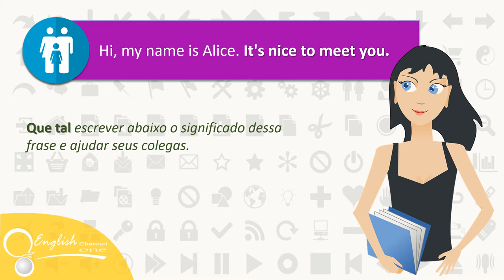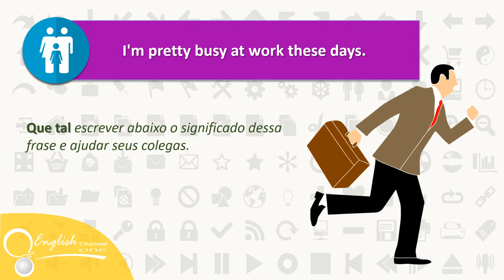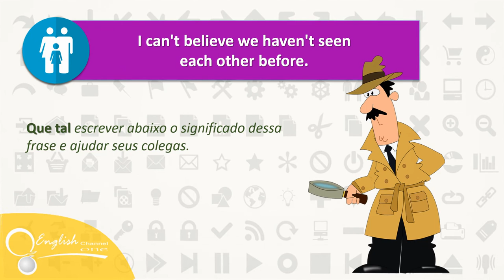● Aprender Inglês Conversação Simples | English Channel ONE✔